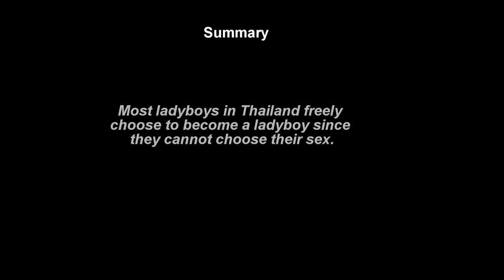Why do Thai men become Ladyboys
Thai Men become transgender or ladyboys because they genuinely want to be women

I walked Pattaya's red light district in Thailand and interviewed three ladyboys.